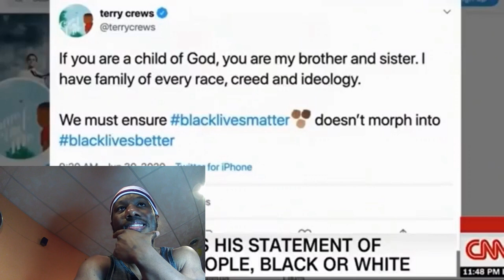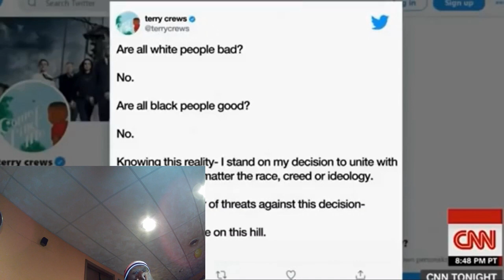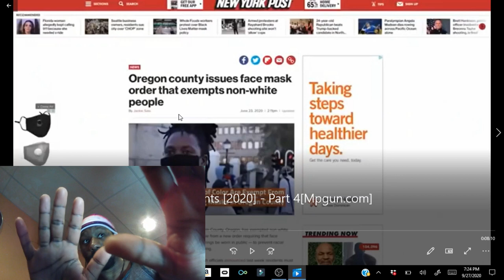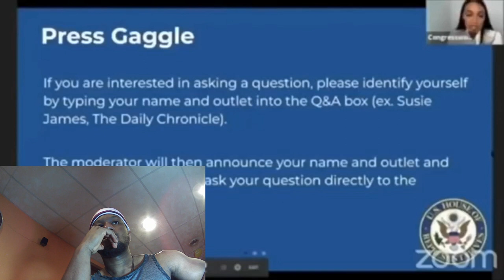REACTING TO HODGETWINS PT1 Conservative twins - Funniest moments [2020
Want me to react to more Vids well send them through Twitter, Gmail, or Facebook.